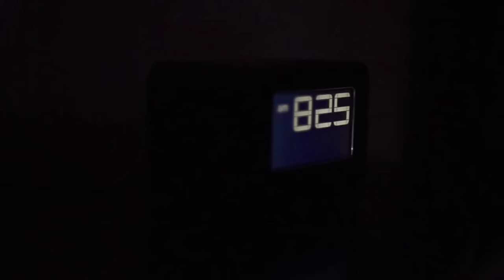World's Best Shoe Odor Eliminator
Discover how you can say goodbye to shoe odor forever! @FriendlyFootOdorEliminator